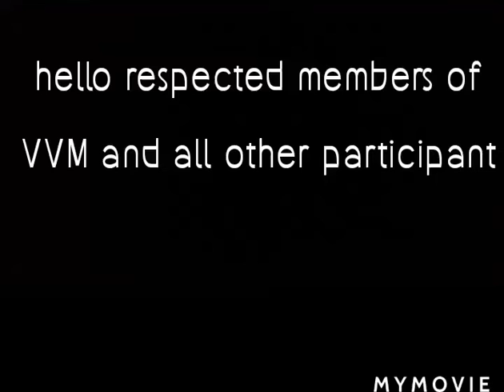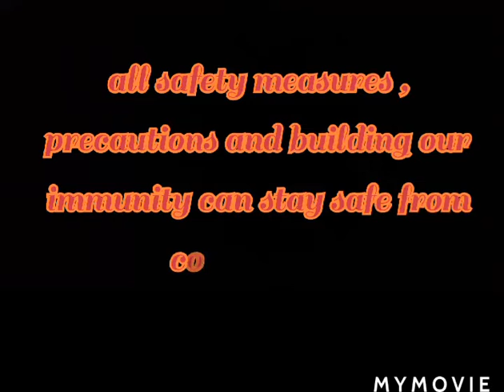10 II Nishka Rajput II Jr. SCIENCE COMMUNICATOR ll Sci Act. Corona virus V/S immunity ll VVM 2020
Junior Science communicator
 Nishka Rajput
 Class 7th
Kendirya Vidyalaya no.1 Indore
 Junior Science communicator is the competition organized by Vigyan Bharati Malwa Prant to give the students of classes V to XII, the opportunity to express their interest in the Science through the video as per their choice of expression. The video could be of any topic related to the Science may be the demonstration of the activities, maybe a song related to the signs, maybe the day Drawing based on Science or any creative work done by them in the field of Science. Students have enthusiastically participated in the competition.

Convenor: Mr. Santosh Patel

Coordinator - Ms. Saroj Mishra
                     Mr. Harish Diwedi

About VVM -
Vidyarthi Vigyan Manthan is a national science talent search program for new India organized by Vigyan bharti in collaboration with Vigyan Prasar – An Autonomous organization under the Department of Science and Technology, Government of India & NCERT – Ministry of Education. VVM is a national program for school students of VI-XI standards for popularizing science. In this video we will discuss about the Exam pattern, Exam Syllabus, VVM Awards, VVM Registration Process & State Level & National Level Camp Criteria of Vidyarthi Vigyan Manthan Exam 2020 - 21.
Objective of VVM
• To create interest among students in pure science.
• To educate school children about India’s contributions, from traditional to modern   to the world of science and technology.
• Identify students who have a scientific bent of mind.
• Exposure visits for the winners to various R&D institutions in the country

Benefits & Rewards
 School Participation Certificate for principal & School Teacher .
 Merit Certificate
 State Camp & National Camp Participation Certificate, Memento & Cash prize
 National Science Laboratories visits and interaction with renowned scientists
 National level exposure & opportunity
 Identify Vigyan Jigyasu (जिज्ञासु )
 Hands-On Activities
 Observation and Analysis
 Situational Problem Solving Activity
 Scientific Understanding Activities
 Innovation, Creativity,&  Out-of-Box Thinking.